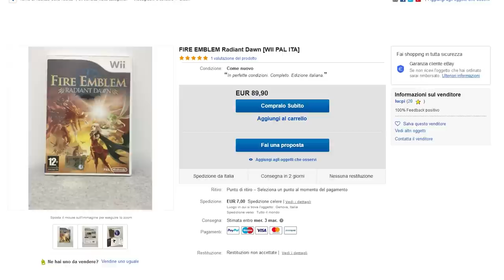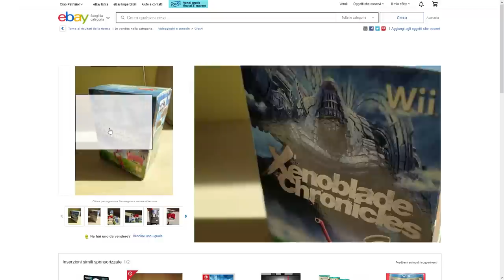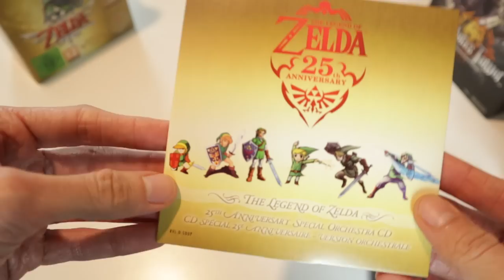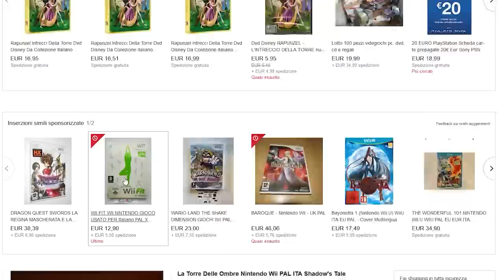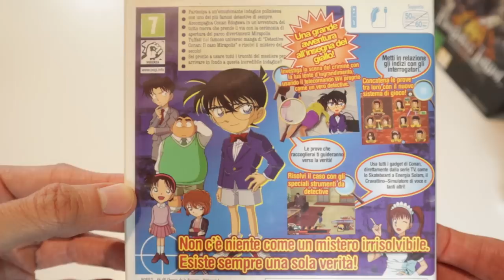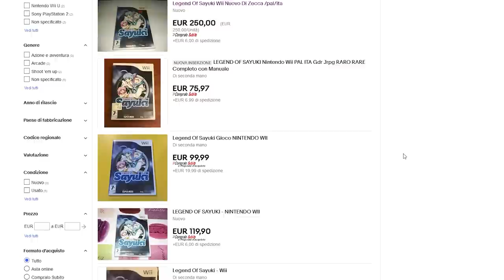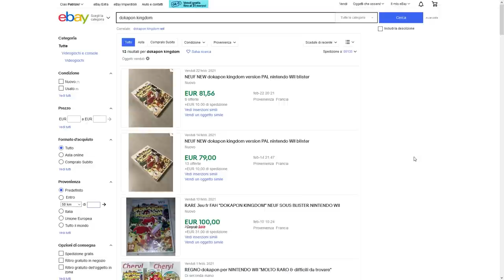Nintendo WII: 10 Videogiochi RARI e INTROVABILI – Hai questi titoli da COLLEZIONARE ASSOLUTAMENTE?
Quali sono i giochi più rari per Nintendo Wii? Quanto costa collezionare per questa console? Ci sono Hidden Gem che nessuno conosce? Scopriamolo insieme!

Io sono il Poro Collezione, Michele Wii, ciao!

00:00 - Intro
01:50 - Fire Emblem Radiant Dawn
02:22 - Xenoblade Chronicles
03:11 - Metroid Prime Trilogy
03:58 - Skyward Sword
04:39 - A boy and His Blob
05:10 - La Torre delle Ombre
05:38 - Lego Batman e Lego Indiana Jones
06:17 - Detective Conan
06:49 - Legend of Sayuki
07:30 - Dokapon Kingdom